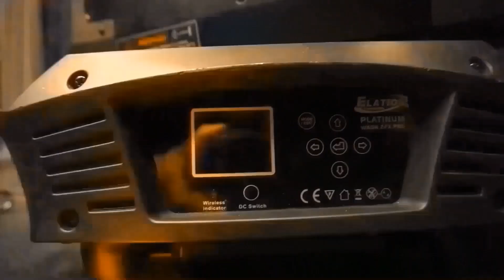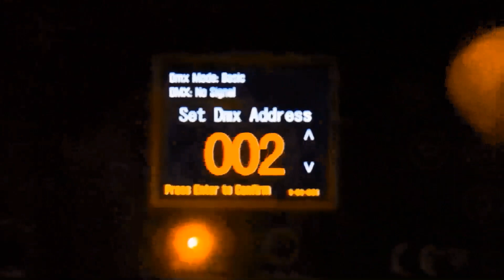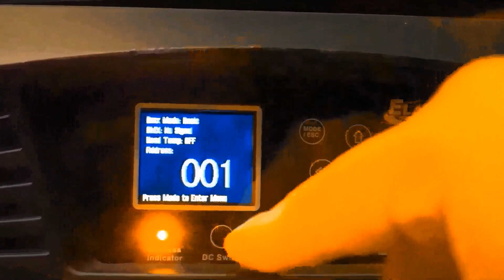ZFX PRO ADDRESS AND CHANGE MODE WITHOUT POWER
Did you know that!? YOU CAN ADDRESS AND CHANGE THE MODE ON THE ZFX PRO WASH WITHOUT POWER. In this video I will show you how.